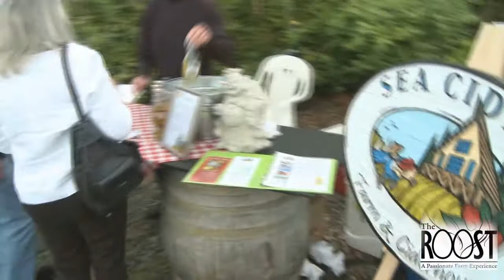( the Roost is on fire) wine-MIXER